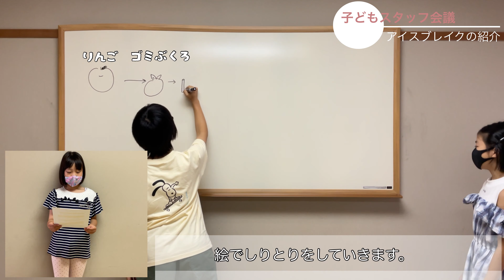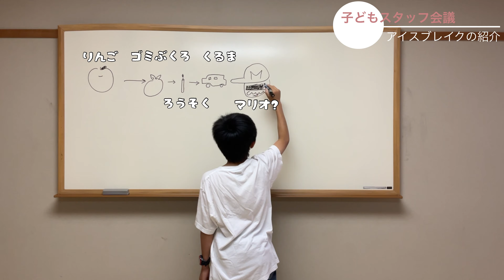【令和3年6月】アイスブレイクの紹介 たじみ子ども会議☆子どもスタッフ会議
岐阜県多治見市では１年に１回子どもたちが興味のあるテーマにそって話し合う「たじみ子ども会議」を開催し、市長に子どもの皆さんからの意見として提案を行っています。

この会議を企画・運営するのが「たじみ子ども会議☆子どもスタッフ」です。

子どもスタッフ会議は、原則毎月第4日曜日に2時間集まって、子ども会議で話し合うテーマを決めたり、準備を行ったりします。

わたしたちと一緒に活動してくれるお友達を募集しています( ^^ )
一人での参加や見学も大歓迎♪

次回の子どもスタッフ会議は
7月18日（日）10:00～12:00　 (7月は第3日曜日に開催します。)
ヤマカまなびパーク5階　学習室504・505

子どもスタッフについてのお問合せ
多治見市役所　くらし人権課